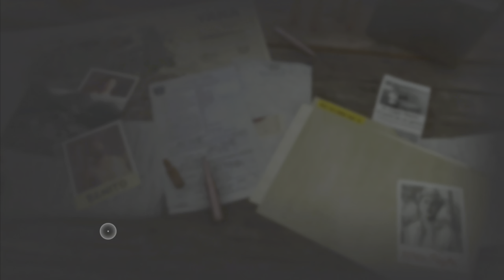Zagrajmy w Far Cry 6 Odcinek #11 [PS5 60 FPS UHD]